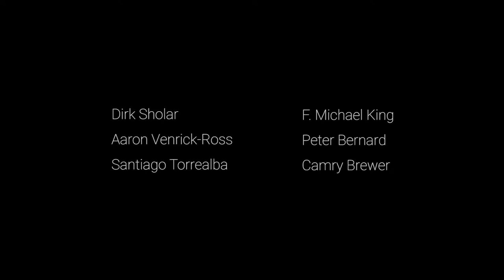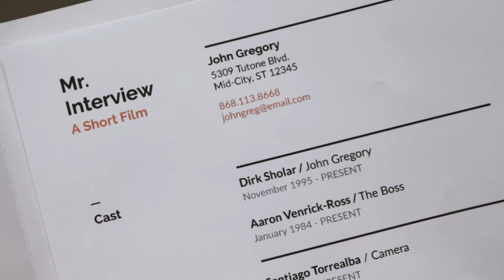Mr. Interview - A Student Film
When going in for a job interview, you'll never know what will happen.

The following is group student project for our portfolio class in the Digital Media field at Polk State College. Thanks, team, for an awesome semester and making one of the best video projects in years at college.

CAST/CREW:
John: Dirk Sholar
Boss: Aaron Venrick-Ross
Secretary: Camtry Brewer
Camera: Santiago Torrealba
Audio: F Michael King
B Camera: Peter Bernard